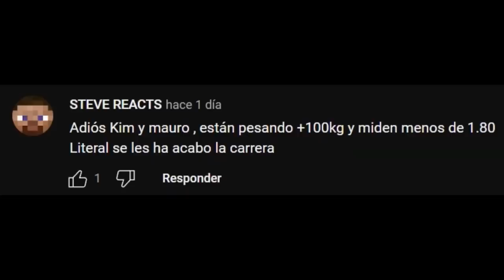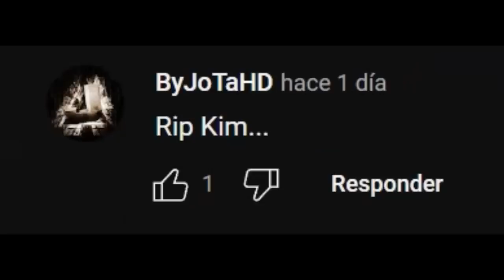❌KIM ANGEL en PROBLEMAS❌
Han puesto límite de peso para los MEN'S PHYSIQUE, esto puede perjudicar a muchos atletas.

Kim Ángel y Mauro Fialho pueden verse perjudicados por la reciente noticia de la NPC.

En esta misa también hablamos del gimnasio de Jorge Tabet, Joan Pradells y el próximo sorteo de Juan Faro PRO.

LIMITES de PESO para MEN'S PHYSIQUE ¡por fin! 👏 Os cuento TODO lo que sabemos
😲 LÍMITE DE PESO para la categoría MES´S PHYSIQUE!!!
É OFICIAL: A MENS PHYSIQUE TERÁ LIMITE DE ALTURA/PESO
NUEVA NORMA DE PESO PARA LOS MEN'S PHYSIQUE
EL MR OLYMPIA SE CARGA LA CATEGORÍA DE MENS PHYSIQUE ¿Qué va pasar ahora? - Dibrah
EL INCRÍBLE FÍSCO DE KIM ANGEL
MENS PHYSIQUE en PROBLEMAS NUEVO REGLAMENTO + CORTE altura X peso I en DIRECTO I Mauro Fialho NEWS

-mens physique
-classic physique
-212
- open

-Bikini fitness
-wellness
-Women’s Physique
-culturismo